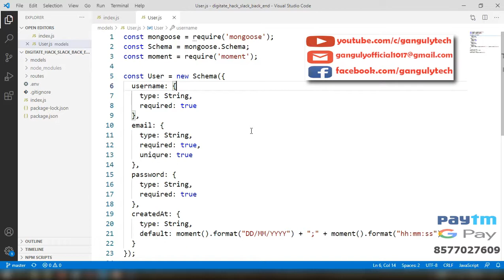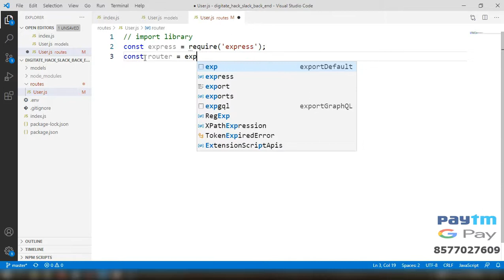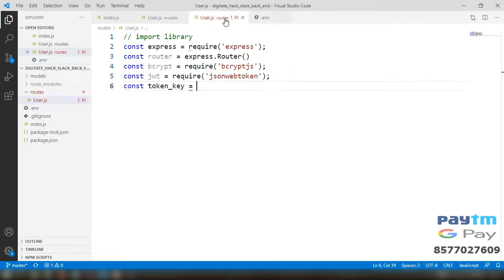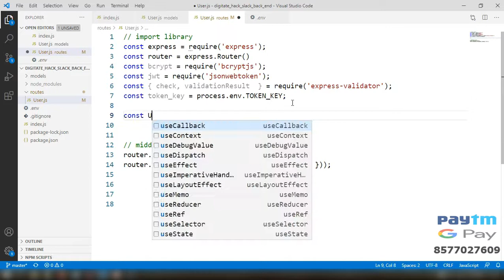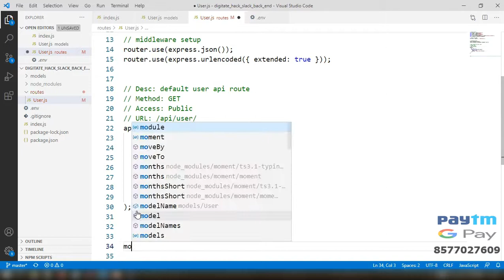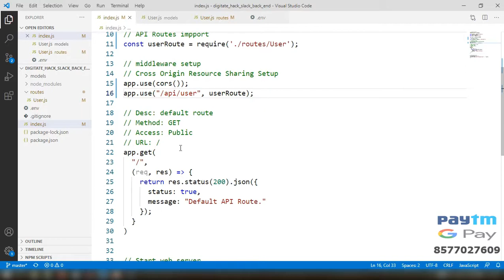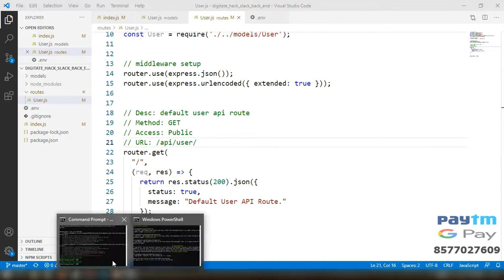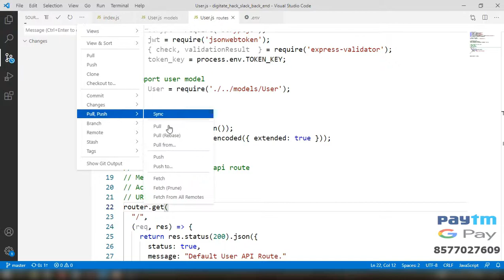User API Route File Setup - MERN Hiring Challege - Hindi